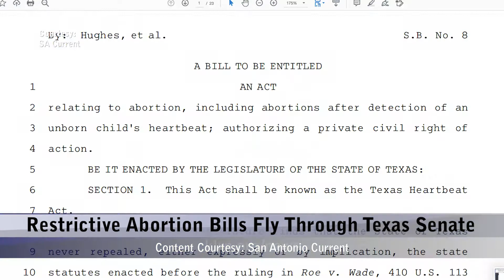Wednesday Mar. 31, 2021 - Update 2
Topics: Gas Companies Sue CPS Energy, Property Exemption Raising Eyebrows, Restrictive Abortion Bills in Texas